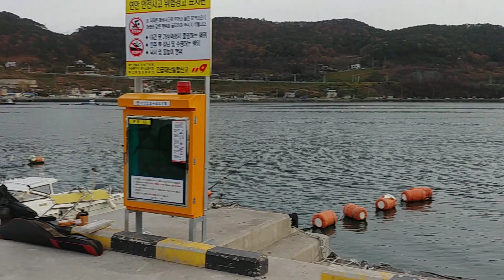부산 가덕도 천성항 Gadeokdo Island, Busan